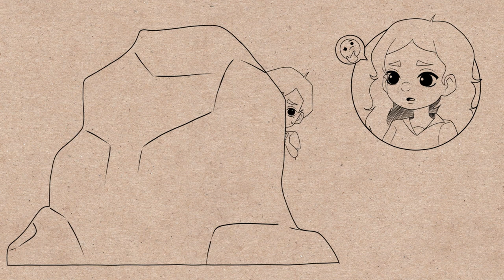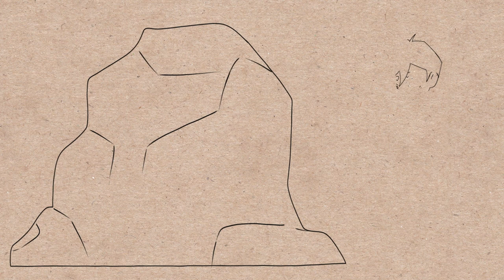Standing Strong: The Breastplate of Righteousness | Part 2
Roman soldiers needed breastplates to protect their inner organs, but what does the breastplate of righteousness protect? Curtis finds out how to put it on and what it means to be righteous.